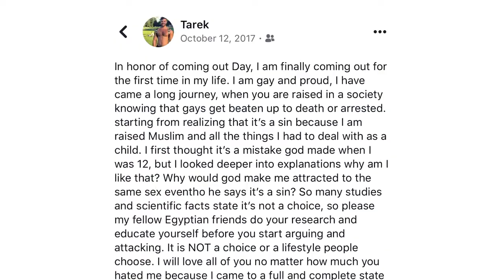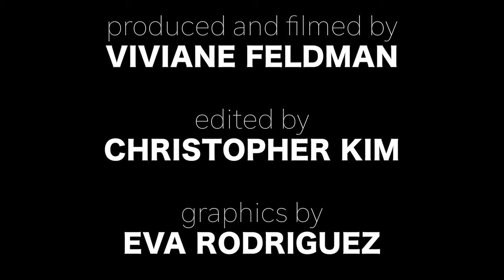Escaping Egypt to Find Freedom | UNAPOLOGETIC | OZY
After enduring discrimination, assault and jail in his home country of Egypt, Tarek escaped to the United States to live freely as a gay man.

Now he's making his own way in the world of costume design, working with productions like Miss Universe and RuPaul's Drag Race.